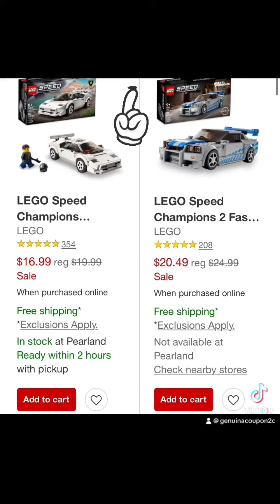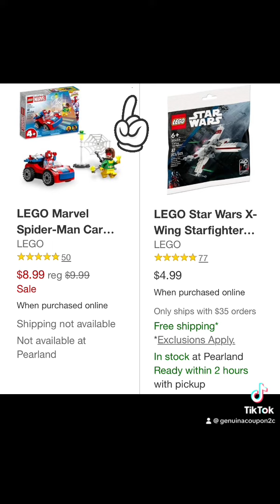Juguetes lego desde 70%🛒🎄🔥